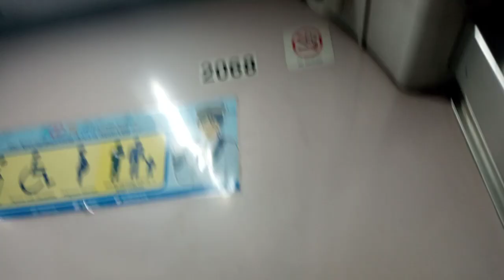LRTA Line 2 Trainset#17 Westbound Cubao to Recto Terminal Station ( August 27 2023)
So ito mga Ka LRT 2 fans napadpad naman ako Kay Trainset#17 For First Bound today hahaha 🤣

Trainset incounter in this video Onboard Trainset#17

Trainset#17 MC 2065 TC 2066 TC 2067 MC 2068

Trainset# 16 MC 2061 TC 2062 TC 2063 MC 2064

Trainset#14 MC 2053 TC 2054 TC 2055 MC 2040

Trainset# 09 MC 2033 TC 2034 TC 2035 MC 2036

Date Video taken August 27 2023( Sunday Afternoon Joyride)